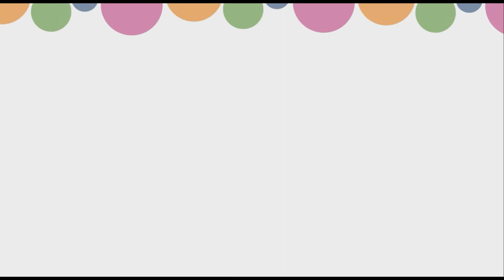Red Deer Reads 2021: An Evening with Desmond Cole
Red Deer Public Library proudly hosted author Desmond Cole for the final Red Deer Reads author event on October 21, 2021. Desmond spoke about his book, The Skin We're In: A Year of Black Resistance and Power, our 2021 Red Deer Reads winning title. He was joined by Dieulita Datus, co-founder of Ubuntu: Mobilizing Central Alberta, who championed his book online.